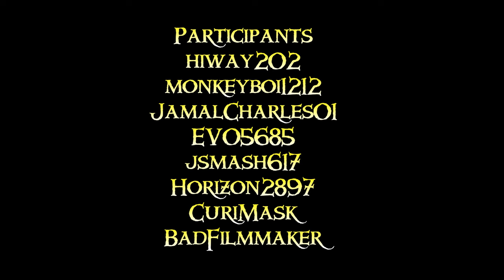A Day in the Life of a Bilge - A Sea of Thieves Short Film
A lowly bilge yearns to join his crew in battle instead of being confined to bottom deck.

Made for bemorepirate